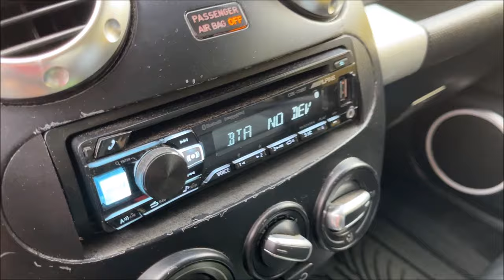JL Audio en Beetle BAJOS DE CALIDAD; trabajo del Taller AudioKontrol de la CDMX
Cabe aclarar que en el Taller Audiokontrol Carlos Tarango sólo se trabajó la parte trasera de este NB.
El Taller se ubica en Avenida José Loreto Fabela #80
En San Juan de Aragón, CDMX